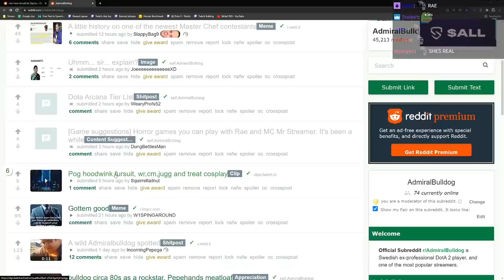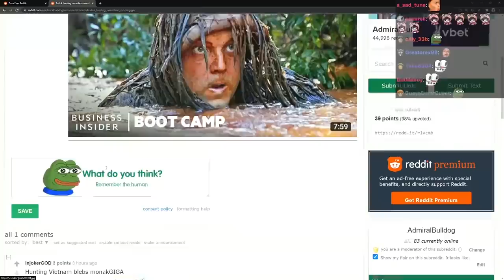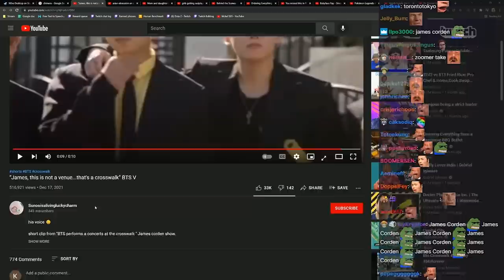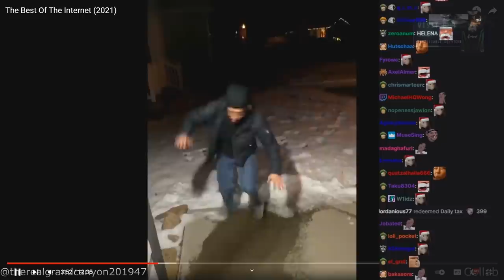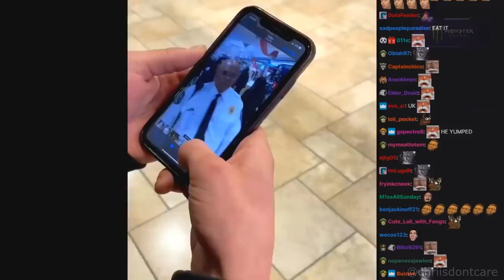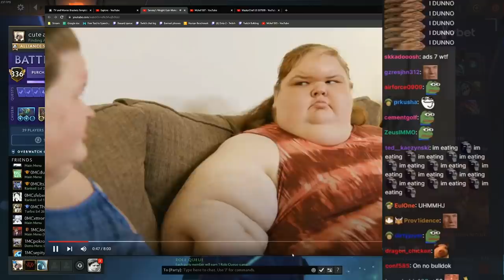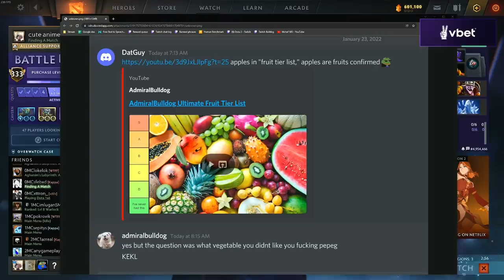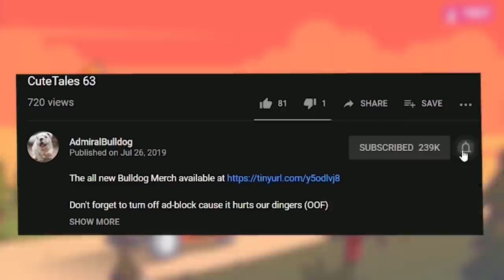CuteTales 92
0:00 memes, reddit, china...
19:29 Reacting to Best of The Internet 2021
32:31 TLC and tammy
35:11 dota moments
41:40 other games

ADMIRALBULLDOG FUNNY CLIPS MEMES FUNNY STREAM MOMENTS STREAM HIGHLIGHTS HOODWINK APPLE CHINA UNCANNY